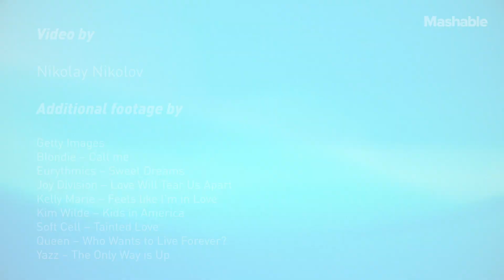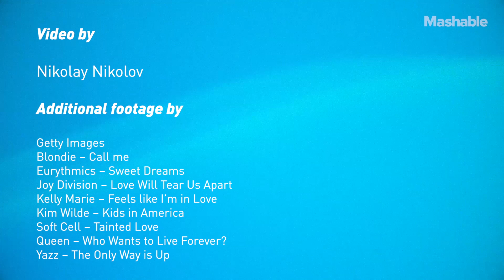The Banging 1980s Soundtrack Behind 'It's a Sin' | Know Your Role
If you haven't yet watched 'It’s A Sin,' a brand new five-part series from Channel 4 and streaming on HBO Max, then you're missing out!

I sat down with one of the actors, Omari Douglas, to jam out and discuss some of the biggest bangers from the soundtrack of the show.